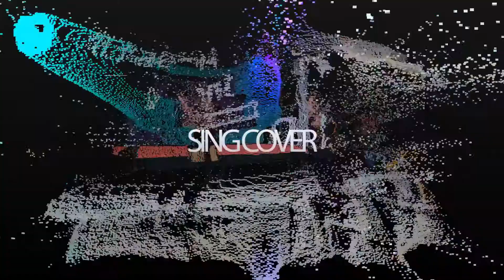Suported Mashita Mie Korea (EVENT DAEBAK CREW) SUN CITY MALL MADIUN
DAEBAK CREW EVENT
WINTER DREAM'S
K-Pop Dance & Sing Cover Competition
Congratulation To
Dance Cover
Sing Cover
Juara 1 : Yusti Evi
Juara 2 : @hig